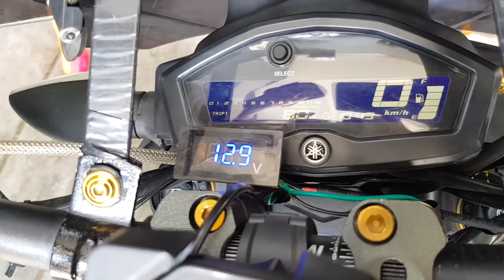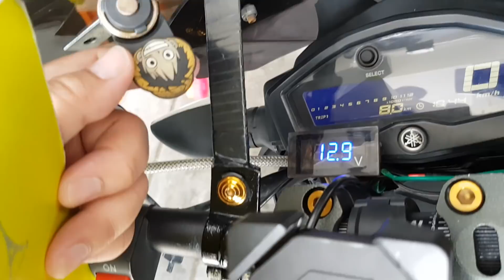รีวิว MSlaz ทัวร์ริ่ง จัดเต็ม!! 180cc แต่งหมดเป็นแสน!!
*** โดเนทสนับสนุน Motobigbike Thailand ***
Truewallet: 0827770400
กสิกรไทย: 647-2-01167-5 (ศิริชัย เกียรติวนิชวิไล)

*** สอบถามสินค้า หรือ สั่งสินค้าทาง Line ***
LineID: @wegetdeal (ใส่เครื่องหมาย @ นำหน้าด้วยครับ)

MotobigbikeThailand (เฉพาะ FC จริงๆ เท่านั้น):
1. ดูคลิปประจำ
2. รักและชื่นชอบในสิ่งที่ผมทำ
3. ไม่เกรียน
4. อยากติดตามและเรียนรู้สิ่งต่างๆ เกี่ยวกับผม